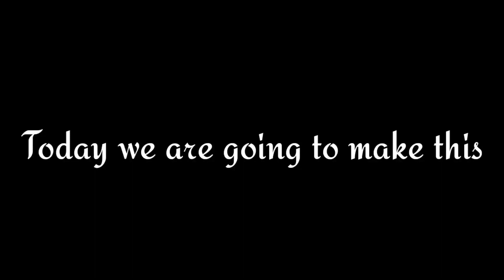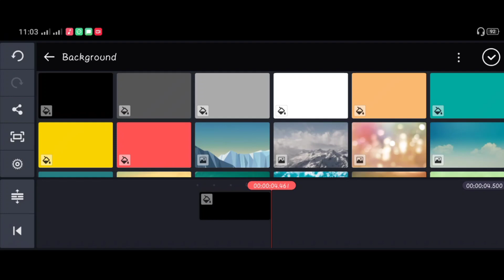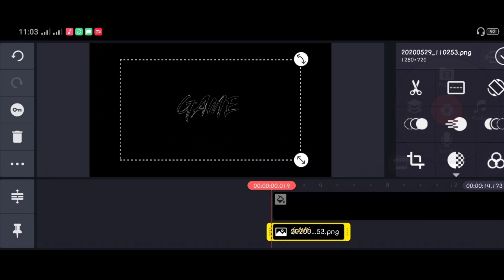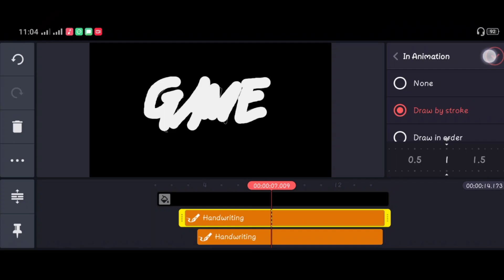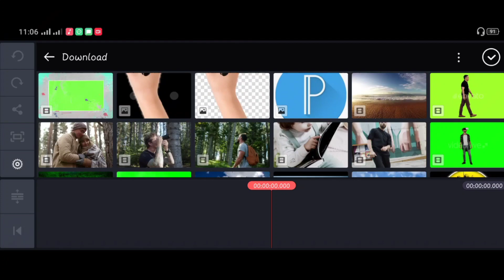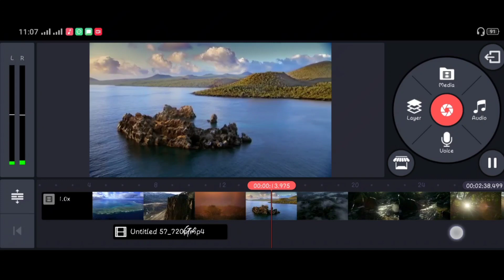White-on Brush text Tutorial | Kinemaster | PixelLab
This is a tutorial on how to make white-on brush text transition. Suggest more transition and we will make a tutorial for that. Stay tune guys!